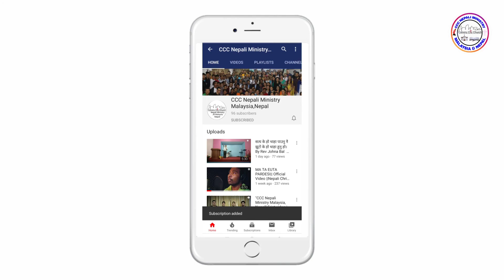||आज्ञाकारी मानिसलाई प्रभुले चलाउनुहुन्छ|| New Nepali Christian Sermon by pastor Matthew Tokachyo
बिषय : आज्ञाकारी मानिसलाई प्रभुले चलाउनुहुन्छ ।
Text : यहोशू 1:1-9
मुख्य पद - 9
1. मोसाको मृत्यु पछि इस्राइलिलाई अगुवाई गर्ने काम यहोशिलूले गरे। 1-5 पद
2. यहोशूले प्रभुबाट सल्लाह पाएका थिए।
पद 6-9
अब यहाँ 3 वटा उत्साह सहितको सल्लाह दिएकोछ ।
क . साहसिक तरिकाले असल काम गर्ने
ख. नडराउने
ग . भयभीत नहुने
हाम्रो जीवनमा लागु गर्नुपर्ने ५ वटा कुराहरू :
1. दिने पर्मेश्वर हुनुहुन्छ । v- 4-5
2. प्रभुको प्रतिज्ञा खेर जादैन । god's promise never fade away v- 6
3. प्रभुले निरन्तर अगुवा खडा गर्नुहुन्छ । God always raised up leaders. V - 7
4. प्रभुको वचन सफलताको मार्ग हो । V - 8
5. साहसी हुनुपर्छ V- 9

If you want any prayer request, fellowship with us,call & wtsp us if you at  Johor bahru area Malaysia.